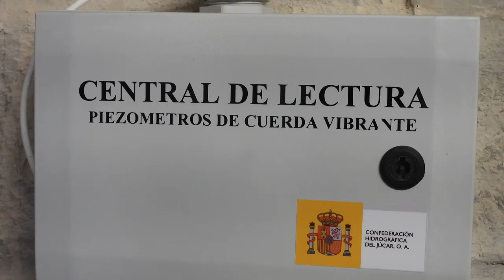Embalse de Sichar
La Jefa de Área de Dirección Técnica, Cristina Solá, nos explica las principales características del embalse de Sichar, una infraestructura hidráulica construida en el año 1960 en el término municipal de Onda (Castellón).

Se trata de una presa de hormigón que cuenta con un aliviadero de grandes dimensiones formado por dos vanos que son capaces de desaguar hasta 1.800 metros cúbicos por segundo.